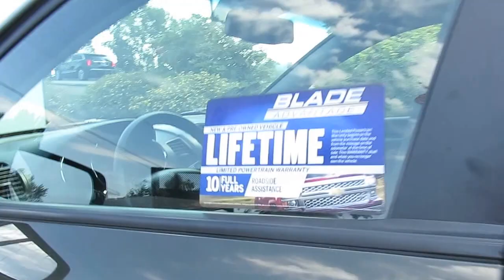2011 Kia Sorento Base F924